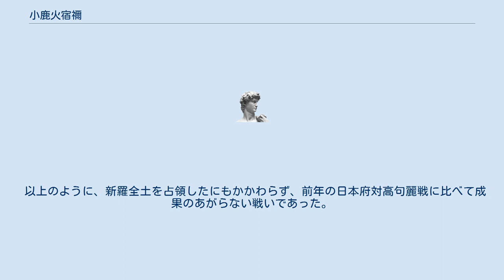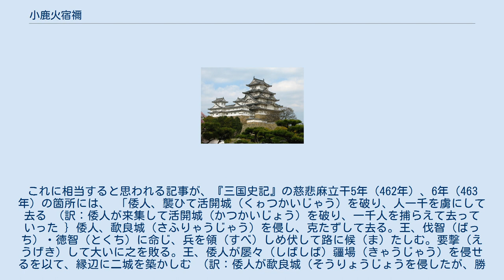小鹿火宿禰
小鹿火宿禰(おかひ の すくね、生没年不詳）は、古墳時代の豪族で都怒国造の一人。
角臣小鹿火（つの の おみ おかひ）とも記される。
父は初代都怒国造の田鳥宿禰とされるが、紀小弓の息子とする説もある。
 小鹿火のことを、本居宣長の『古事記伝』は紀小弓の息子と断定しているが、『古事記』孝元天皇条に木角宿禰（きのつのすくね）があり、「木臣（きのおみ）・都奴臣（つぬのおみ）・坂本臣（さかもとのおみ）の祖」とある。
また都怒国造（氏姓は角臣）の初代である田鳥宿禰の子とする説もある。
 『日本書紀』巻第十四によると、465年、雄略天皇は新羅親征を思い立ったが、「な往（いま）しそ（行ってはならない）」という神の言葉（おそらく、宗像神社の神託）を聞いて取りやめにした。
かわりに詔を出して、紀小弓宿禰（き の おゆみ の すくね）、蘇我韓子（そが の からこ の すくね）大伴談連（おおとも の かたり の むらじ）、小鹿火宿禰らを派遣した。
 雄略天皇が新羅討伐に膠泥し続けてきた理由は、前年の国家存亡の危機を任那日本府の軍救援して貰いながらも、新羅が不敬な態度を大和政権に対してとり続けてきたからである。
 戦局は前年の日本府軍の活躍と差異はなく、行く行く先の郡（こおり）を切り取った。
新羅王は官軍の四面に鼓の声を聞いて、大和軍がことごとく新羅の地を獲得したことを知り、数百の騎兵とともに逃げたという。
そして、小弓は敵将を斬り捨て、新羅をほとんど占領したのだが、新羅の「遺衆」（のこりともがら）は降伏せず、抵抗を続けた。
その戦いの中で、大伴談や紀岡前来目連（き の おかざき の くめ の むらじ）らが戦死した。
その後、「遺衆」は自然に退却し、官軍も随従して退却していったのだが、小弓も病でなくなってしまった。
 それから、父の小弓のかわりに、息子の紀大磐（き の おいわ）が将軍として新羅に派遣された。
しかし、彼は勝手横暴に振る舞い、小鹿火宿禰の掌っていた兵馬（つはもの）、船官（ふねつかさ）の官と、諸（もろもろ）の小官（をづかさ）をとりあげた。
そこで、小鹿火は大磐のことを怨んで、いつわって同僚の韓子にこう言った。
 「大磐が自分に『わしはそのうちまた韓子宿禰の管掌しているつかさをも奪うだろう』と言っていた。しっかりと守るべきだ」と。
かくして韓子と大磐には間隙が生じた。
 百済王は、大和政権の諸将の間に小さなことで確執が生まれたことを憂い、韓子のところに使いをよこして、「国境をお見せしたいと思うので、どうかおいでください」と言った。
韓子たちは轡（うまのくち）を並べていった。
河に到着して、大磐は馬に水を飲ませた。
この時、韓子は後ろから大磐の鞍（くら）の骨組みをなすところの後輪を射た。
大磐は愕然として振り返って視て、韓子を射て馬から墜落させた。
韓子は中流で溺れ死んだ。
 以上のように、彼らは先を競って道を乱したため、百済の王宮に及ばぬうちに引き返してしまった。
 その後、小弓の喪に服すべく帰国していた小鹿火は、角国（つののくに、周防国都濃郡）に滞留し、倭子連（やまとご の むらじ）に八咫鏡を持たせて室屋に献上した。
そして、自分は「紀卿（きのまえつぎみ）」の大磐と一緒にやってゆけないので、角国に留まらせて欲しいという願いを伝え、これが認められた。
小鹿火は角臣（都奴臣）の祖先となった、という 最初に派遣された4将軍の中でただ一人生き残ったのは、小鹿火だけであった。
 以上のように、新羅全土を占領したにもかかわらず、前年の日本府対高句麗戦に比べて成果のあがらない戦いであった。
これに相当すると思われる記事が、『三国史記』の慈悲麻立干5年（462年）、6年（463年）の箇所には、 「倭人、襲ひて活開城（くゎつかいじゃう）を破り、人一千を虜にして去る （訳：倭人が来集して活開城（かつかいじょう）を破り、一千人を捕らえて去っていった } 倭人、歃良城（さふりゃうじゃう）を侵し、克たずして去る。王、伐智（ばっち）・徳智（とくち）に命じ、兵を領（すべ）しめ伏して路に候（ま）たしむ。要撃（えうげき）して大いに之を敗る。王、倭人が屡々（しばしば）疆場（きゃうじゃう）を侵せるを以て、縁辺に二城を築かしむ （訳：倭人が歃良城（そうりょうじょうを侵したが、勝てないで去っていった。（慈悲）王は伐智と徳智とに命じて、軍隊を率い隠れて通り路で待ち伏せさせた。（伐智らの軍は）、待ち伏せして攻撃をしかけ、...